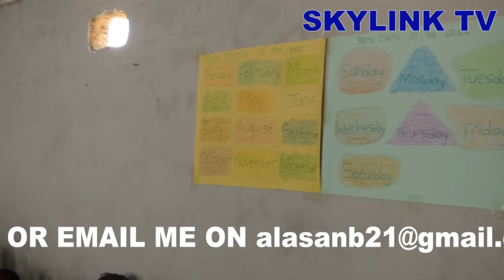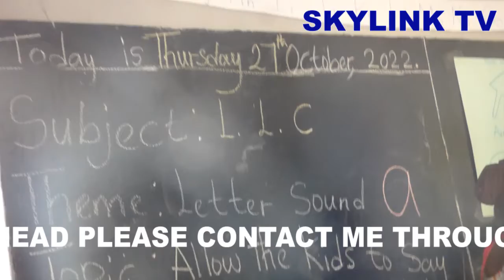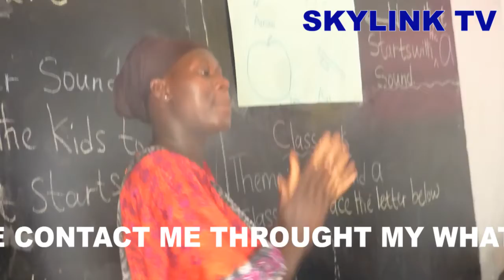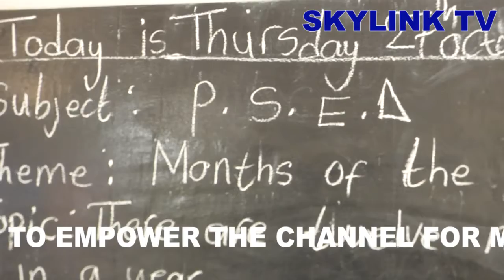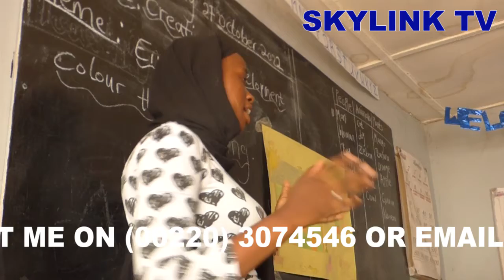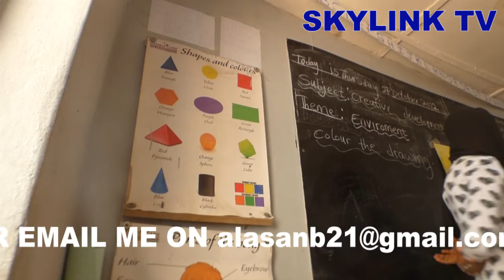J.T.T NURSERY SCHOOL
Skylink TV 📺 when to visit JTT Nursery School Headmistress Mariama Jatta daughter of Late Master Lamin Jatta.